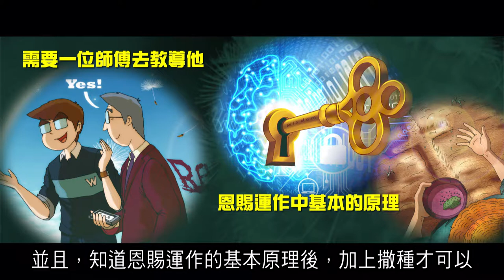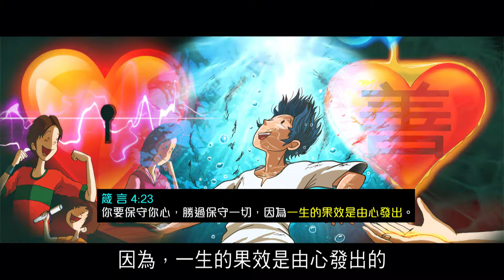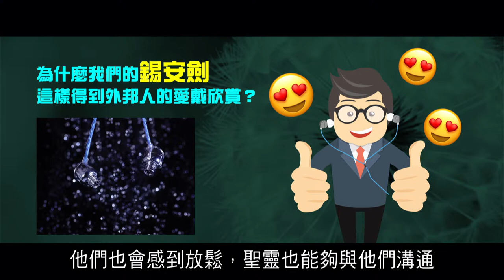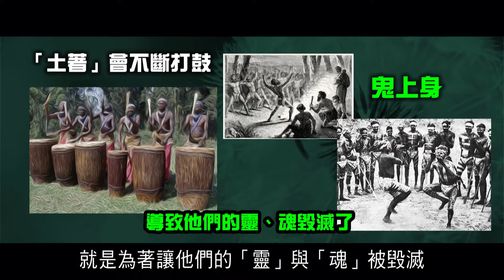2012榮耀盼望 Vol.429 主日回顧